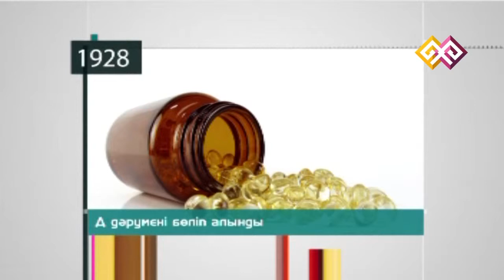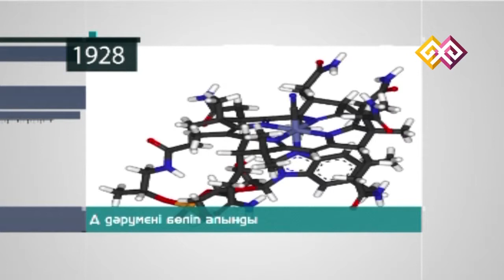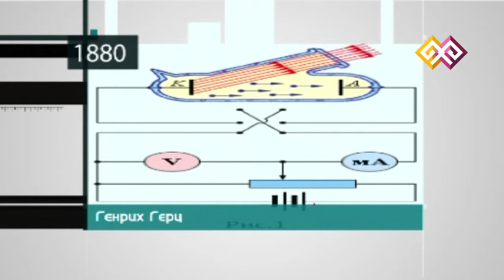"Этот день в истории" - 05.02.15